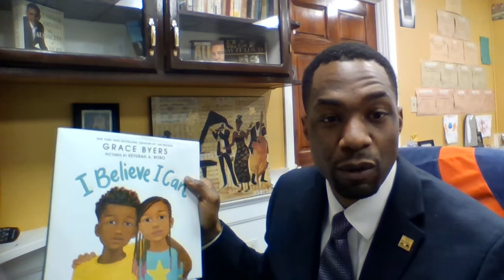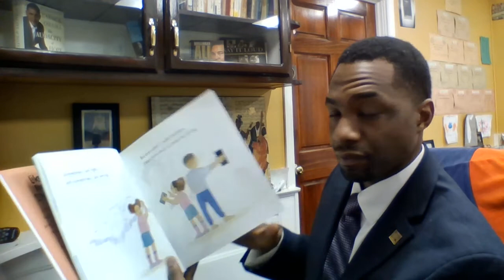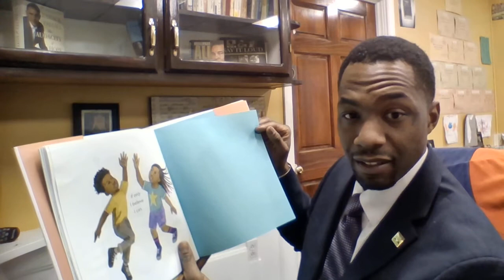Black History Read Aloud w/ Jonathan Jones (Day 10) "I Believe I Can"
Commissioner Jonathan Jones reads the book "I believe I can".

This year for Black History Month we will be bringing you daily read aloud's from different school staff and members of our community!